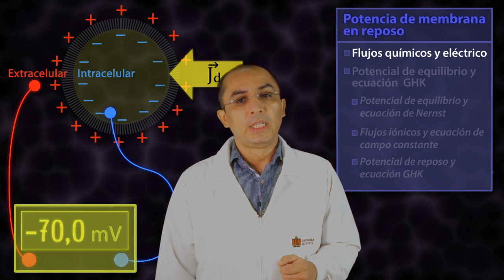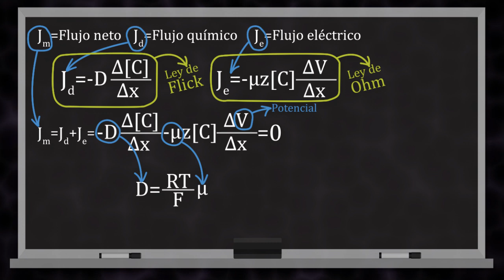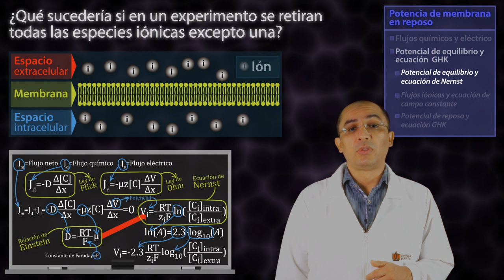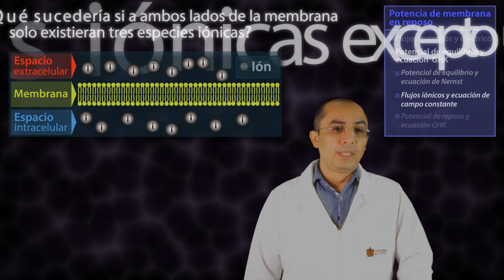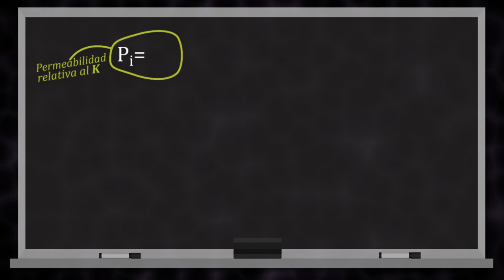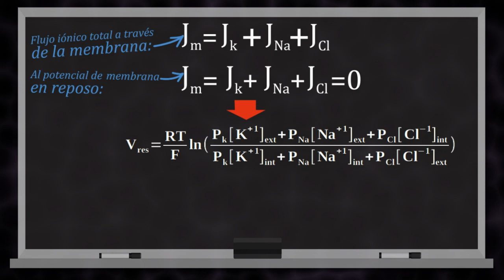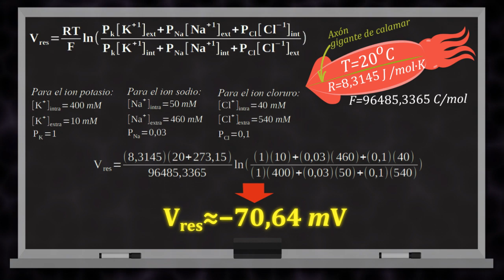Potencial de membrana en reposo - Parte 2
En este video, que hace parte del Curso de Biofísica neuronal - Nivel básico, podrás encontrar una introducción al concepto de potencial de membrana en reposo, al concepto de flujo y así mismo sobre los flujos químicos y eléctricos.

Curso de Biofísica neuronal - Nivel básico

Profesor: Óscar Hernández